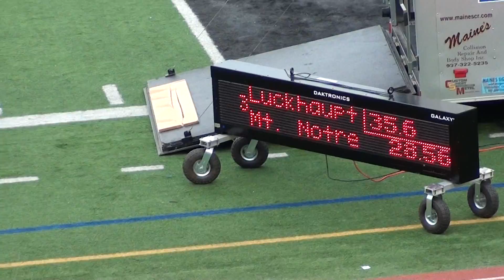2015 MHS Track - District Prelims Girls 200 - 00023_1.MTS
OHSAA Division I Southwest District at Mason High School